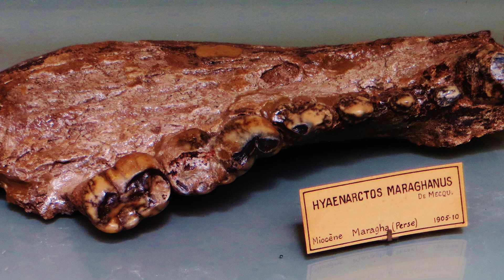What Was Africa Like During The Ice Age?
Out of the six inhabited continents of the world, Africa and its wildlife have been the least damaged by the end-Pleistocene extinction. This is likely because African fauna evolved alongside human hunter-gatherers, and, thus, prey animals were already adapted to coexisting with Homo sapiens. However, the Pleistocene lasted over 2 million years, and in that time, much has changed.
In the modern world, Africa has more large megafauna than any other region, this being the reason it’s such a popular safari destination. However, there are still plenty of interesting animals which lived there in the Pleistocene epoch but are now extinct.